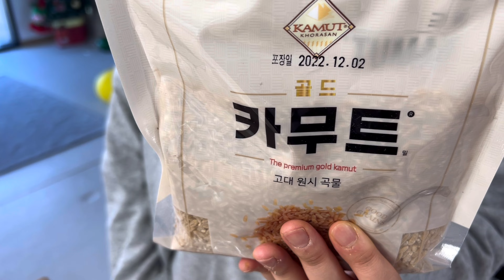SUB) 김장김치로 김치지짐 해먹기~!! (ft.카무트) | Home meal (Kimchijjim) Mukbang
[본 영상은 업체로부터 광고 제의를 받아 제작 되었음을 알려드립니다]
'카무트' 구매링크👇

안녕하세요^^ 쉬즈님들~ 좋은가족 제주리쉬네 입니다~🤗
저희가 오늘은 좋은 제품을 하나 가져왔어요!! 바로 '카무트' 라는 곡물인데요~
카무트는 고대 이집트에서부터 재배되던 원시 곡물인데 일명 곡물의 제왕이라 불리며 무려 53종의 다양한 영양소를 함유하고 있는 영양가득 신비의 곡물이라고 해요~
식이섬유가 풍부하고 식후 혈당이 천천히 올라 포만감을 주어 몸매관리에도 좋다는 카무트
혈당지수가 백미에 반밖에 되지않아 식단관리가 필요하신 분들에게 아주 적합한 곡물입니다~
저희 남편도 당뇨오기 전까지 갔던터라 백미에서 현미로 바꿨는데 이제 카무트까지 함께 먹으려고 합니다^^
그리고 건강에 좋은 밥을 지으면서 맛있는 김치지짐을 오랜만에 만들어 봤어요~
작년에 김장했던 김치를 꺼내서 맛있게 지져서 맛있는 카무트밥과 함께하니 너무 좋은 한끼가 되었습니다~
그럼 오늘도 저희 좋은가족과 함께 맛있는 시간 보내세요😋
항상 애청해주시는 쉬즈님들 늘 사랑하고 축복합니다💛

※해상도 품질은1080p, 1440p, 2160p(4k) 에 맞춰서 보세요^^

[좋은가족 제주리쉬네] 는요